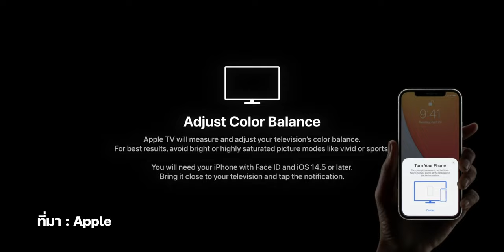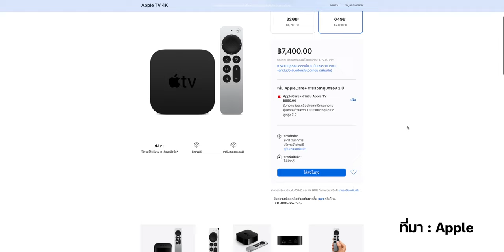Apple TV 4K (2021) เปิดขายในไทยแล้ววันนี้ที่ Apple Store ออนไลน์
หลังจากที่รอคอยกันมานาน วันนี้ 3 ส.ค. 2564 สามารถสั่งซื้อ Apple TV 4K รุ่นชิป A12 Bionic ในไทยได้แล้วที่ Apple Store ออนไลน์ ราคาเริ่มต้น 6,700 บาท โดยไฮไลท์ของ Apple TV 4K รุ่นชิป A12 Bionic จะมีอะไรบ้างนั้น ตามไปชมกันเลยค่ะ

00:00 - เปิดคลิป
00:14 - เกริ่นนำ
00:30 - ไฮไลท์ของ Apple TV 4K รุ่นชิป A12 Bionic
01:20 - รุ่นและราคาของ Apple TV 4K รุ่นชิป A12 Bionic
01:34 - รับชม Apple TV+ ฟรี 3 เดือน
01:40 - AppleCare+
01:48 - สั่งซื้อได้ที่ Apple Store ออนไลน์